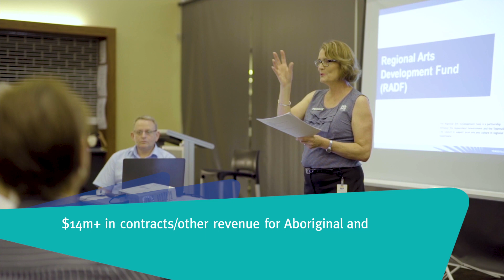GC2018 One year on business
Highlights of the Gold Coast 2018 Commonwealth Games' business benefits.